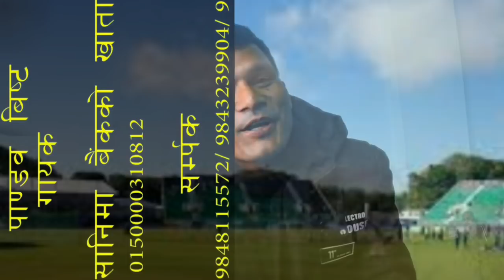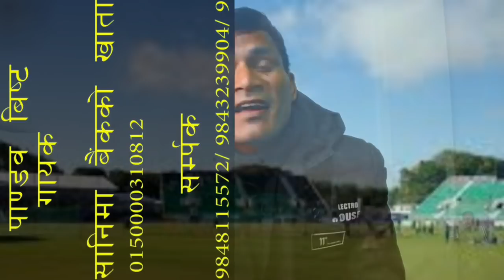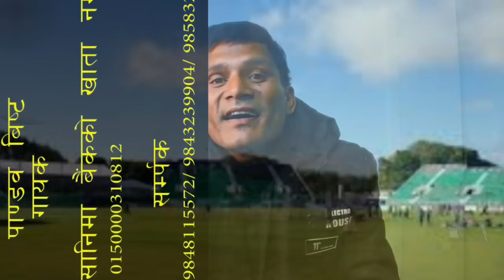पाण्डव बिष्ट ले अस्पताल बाट देउडा गित गाउदै,सवै संग सहयोग गर्न आग्रह गरे ( paschim Nepal )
लोकप्रिय देउडा  गायक पाण्डब बिष्ट ढाड को बिरामी छन । उहाँ को उपचार को लागि ७/८ लाख खर्ज लाग्ने भयो । उहाँ को आर्थिक अबस्था कमजोर छ ।  उहाँ ले अस्पताल बाट सवै लाई सहयोग गर्न आग्रह गरे । उहाको खाता नम्बर,मोबाइल नम्बर यो भिडियो मा छ । कृपया उहालाइ सहयोग गर्नु होस ।